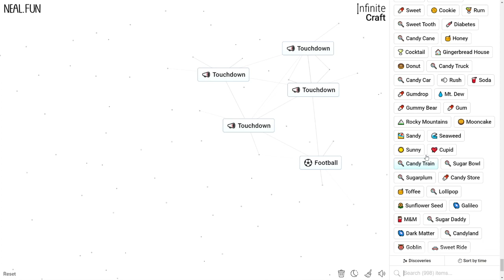How to Make a Touchdown in Infinite Craft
How to Craft a Touchdown in Infinite Craft